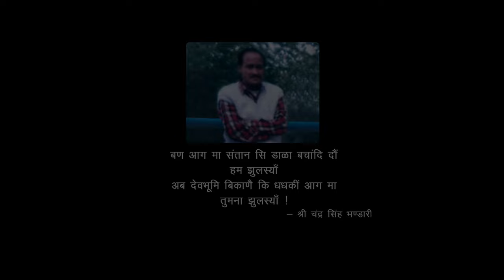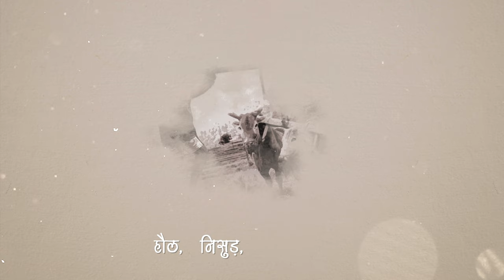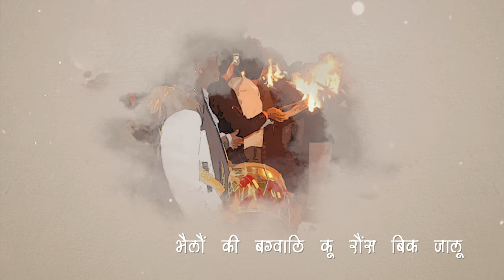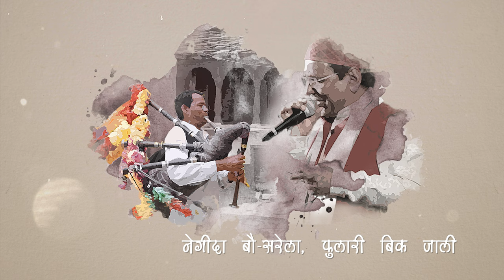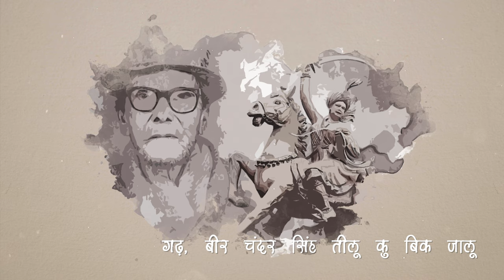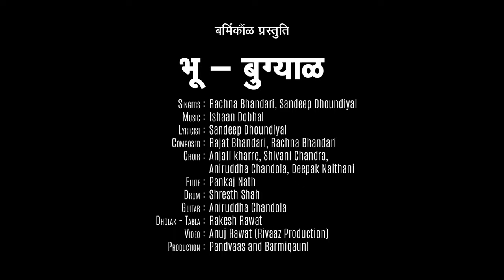Bhu Bugyal | Rachna Bhandari & Sandeep Dhoundiyal | Barmiqaunl (बर्मिकौंळ) | Pandavaas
भू - बुग्याळ  ( bhu bugyal)
Singers :  Rachna Bhandari, Sandeep Dhoundiyal

Lyricist : Sandeep Dhoundiyal
Composer : Rajat Bhandari, Rachna Bhandari

Video concept and Direction :  Barmiqaunl (Rachna Bhandari & Sandeep Dhoundiyal)
Video : Anuj Rawat
Production :Barmiqaunl and Pandvaas

"भू- बुग्याळ "(for hindi meaning go on our Facebook page of Barmiqaunl

*दिदौं भू, बुग्याळ, यु माटू, पाणी, बिक जालू*

O My dear ! brothers and sisters of Uttarakhand, if a strong land law does not come, then this soil, this water, this land and your identity, your culture will all be sold, will go into the hands of others (those outsiders will buy your land)

*त्यारा पुरखौं कु सैंत्यूं सम्भाल्यूं, बिक जालू*

Whatever your grandfather, great-grandfather, your forefathers have preserved, saved for you for centuries, all that will become  outsiders property with someone outside.

*बोडी गंठेड़ी धोती, पगुडू़, बिक जालू*

Whatever are the traditions of our Uttarakhand, such as women in Uttarakhand who wear dhoti by tying a knot and a cloth is tied on the waist to keep the waist strong, which is called "pagdu"( or "patgwa"  is also called in many places of uttarakhand )
Many other such traditions, from dress to all kinds of traditions will be lost somewhere and the traditions of people from outside will intrude  in Uttarakhand.

*कारिजौं‌ मा तौला कू भात, बिक जालू*

In Uttarakhand, when food is cooked in any auspicious work, then rice is cooked in big utensils called taula, such culture customs will also be lost.

*हौळ, निसुड़,दंदळौं की घाण्डि, बिक जाली*

From the plow (ploughs), to the bells of the oxen, to that mesmerizing scene, that hard work in our fields.. All will go into the hands of others, we will become slaves of others, when our own land will go into the hands of others and we will work as servants on the same land, would have been doing a job

*गौरा कु सैंत्यूं बौंण बिरणौं मा बिक जालू*

The forests that Gaura Devi (Chipko Movment) saved in Uttarakhand will also be sold in the hands of outsiders, neither will the land be ours nor this forest.

*ब्वाडा डिंड्याळि, चिलम,सजुडु़, बिक जालू*

Those courtyards of those houses in which our grandfathers sit and while drinking chillam"contemplated comfortably, their contemplation and comfert will be lost , all those courtyards will be replaced by greedy buildings

*भैलौं की बग्वाळि कू रौंस बिक जालू*

On the occasion of Deepawali, there is a custom of playing "bhaillon", in which a ball of burning cloth is tied on a rope, then it is twisted and "bhaillon"  is played and Diwali is celebrated and all the fun that is enjoyed in that game will be lost.

*नेगीदा बौ-सरेला, फुलारी बिक जाली*

Our songs, our music will all be lost and the songs of the people from outside will be hummed here.

*रामी की माया झौळ समेत, बिक जाली*

The love that "Rami Baurani" had for her husband and her family that glimpse of the love  will burn in flames of buying uttarakhand lands by outsiders

*माधो कु बाळू, बडोनी कू छैलु, बिक जालू*

"Madho Singh", who had sacrificed his own son to bring water to his dry village, his sacrifice will also be sold and get vained, "Indramani Badoni ji" who fought so much for Uttarakhand, that struggle will also be sold, Uttarakhand will go into the hands of others.  the land will be gone.

*गढ़, बीर चंदर सिंह तीलू कु बिक जालू*

This "gadh" citadel which has been built by the sacrifices of heroes like "Veer Chandra Singh Garhwali ji" and 'Tilu Rauteli" will also be sold in the hands of outsiders.

*कुण्जै कि पाति, घन्घूडौं कु साग बिक जालू*

Such a culture of Uttarakhand, where the leaves of "Kunj" (a type of aromatic plant) which are offered as sacred fragrant flowers in worship and where the greens (saag) of " Ghanghor "(a type of mushroom growing in the forest) are made.  will go into the hands of will be sold

*नंदा कू खुदेंदू हिंवाळ, बिक जालू*

"Nanda Devi's" maternal home "Himalayas of Uttarakhand"
Whom mother Nanda remembers so deeply, it will all go into the hands of outsiders, will be sold.

*दिदौं भू, बुग्याळ, यु माटू बचाण प्वाड़लो*

Our water, forest, land,culture and customs, do not go into anyone else's hands.
Our coming generations should live in Uttarakhand with their identity, their culture, live with their land and progress and build a better Uttarakhand.
Therefore Uttarakhand's brothers and sisters, we have to save this land, these bugyal, this soil, all this water, and have to bring a strong land law for our Uttarakhand for Devbhoomi, it will have to be brought, it will have to be brought soon.

 -संदीप ढौंडियाल "हितैषी"

uttarakhand bhu kanun  uttarakhand bhoo kanun
उत्तराखण्ड भू कानून